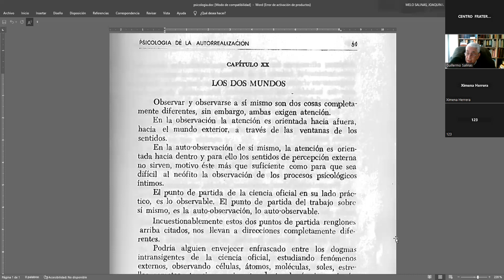CONFERENCIA LOS DOS MUNDOS 08.10.2023 CENTRO ROSACRUZ SANTIAGO